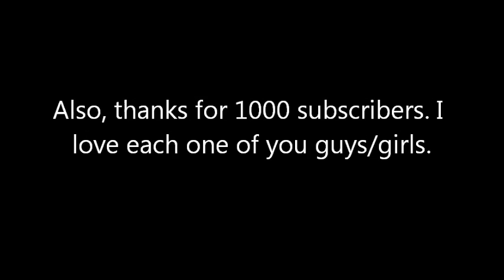Pokemon Tower Defense 2 - Mystery Gift Code - Shiny/Shadow Celebi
**Shiny/Shadow Celebi: Q9A13R44**